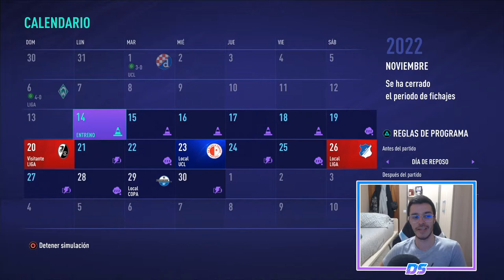FIFA 21 MULTIVERSO | RB LEIPZIG | LÍDERES ABSOLUTOS #50